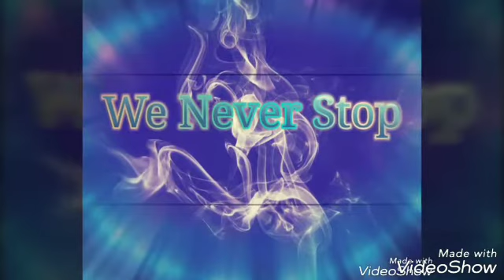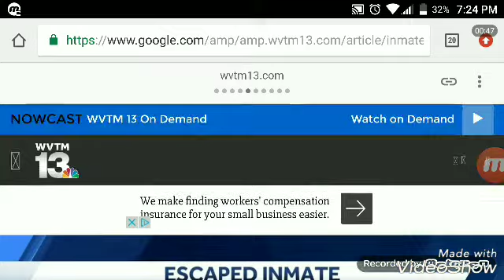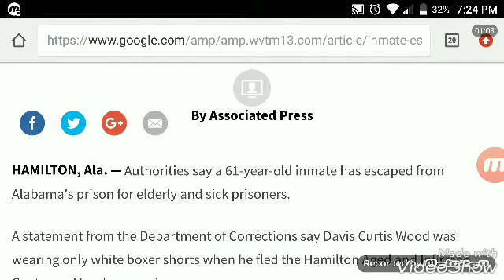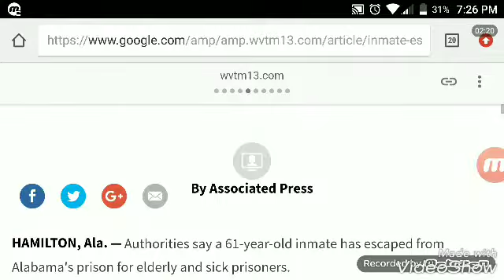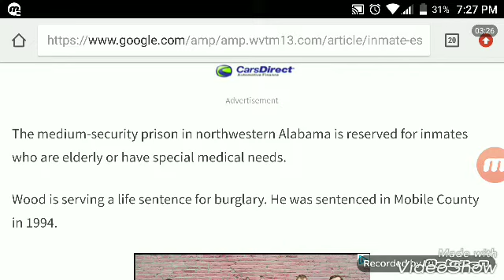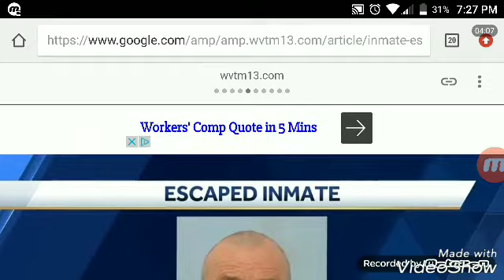Kkkkkracker Inmate escapes from Alabama prison for elderly and sick